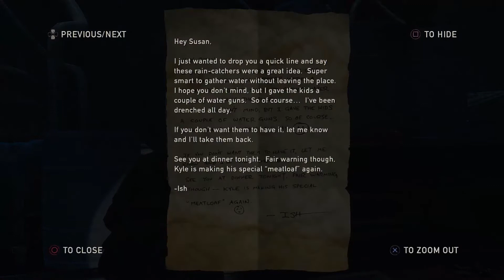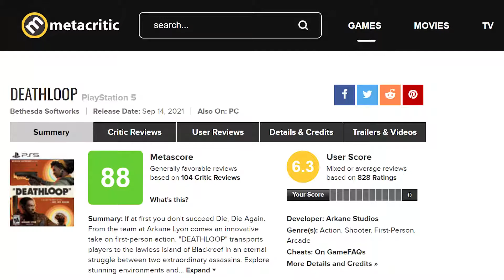Deathloop Review - Game of the Yeah No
Deathloop is nice... nice. Not thrilling, but nice...